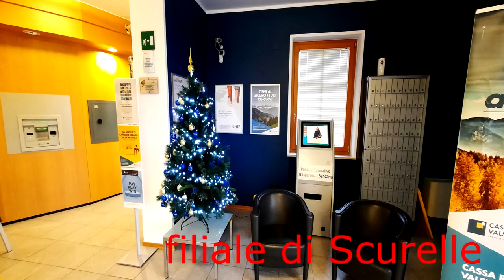Auguri, auguri, auguri!!!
Buone Feste e sereno Anno Nuovo a tutti!